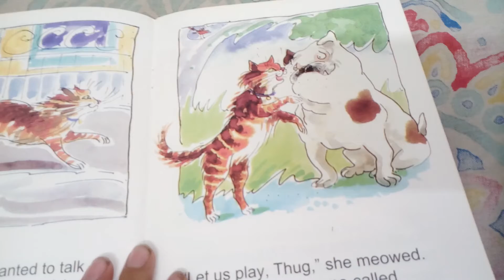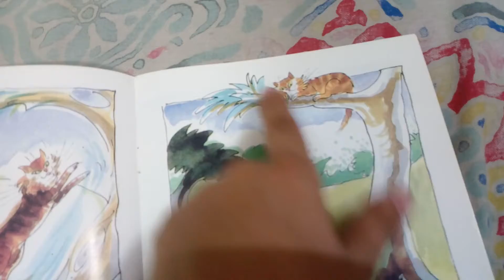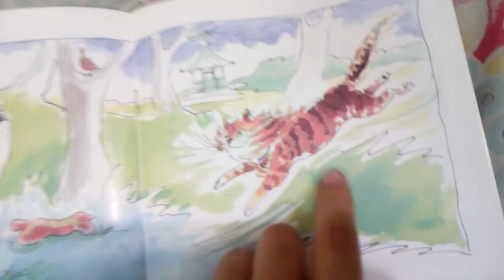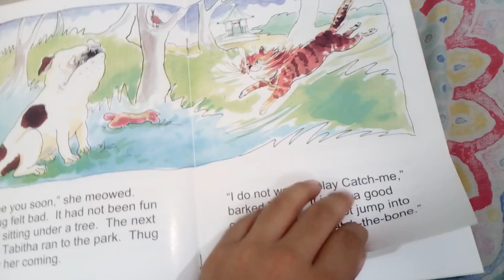reading the story of the Tabitha and thug for kids learning part 2.